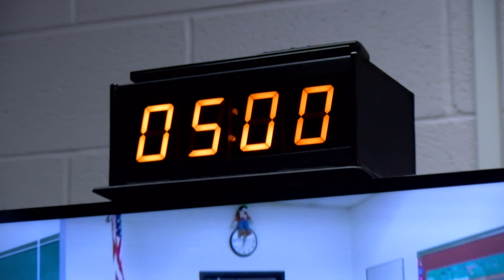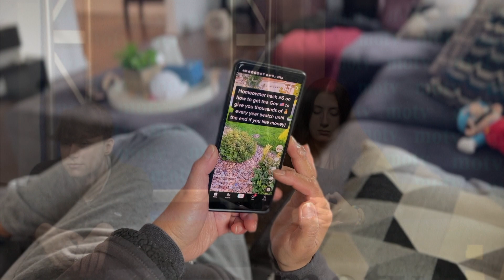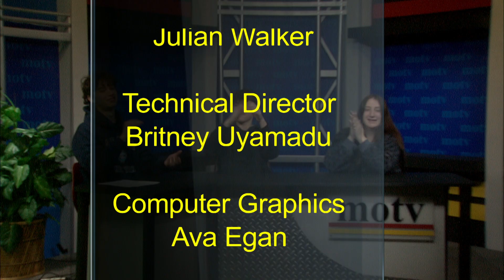Marauder Madness 3/29/23